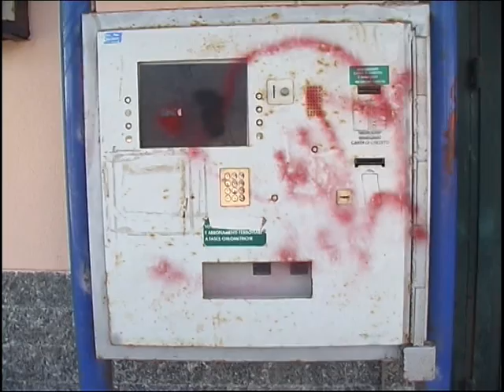STAZIONE, SI AMMODERNA LA CANICATTÌ - COMISO 08 04 2015